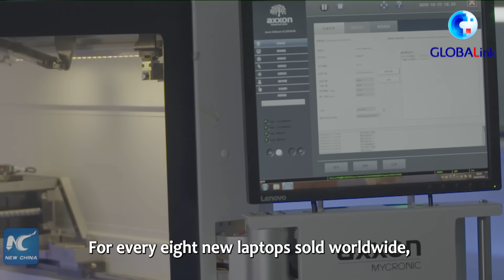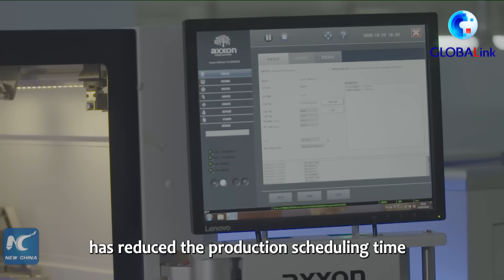GLOBALink | How digitalization facilitates China's laptop "super factory"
For every eight new laptops sold worldwide, one comes from this manufacturing base in Anhui, China. Check out how the "super factory" is made possible by digitalization.